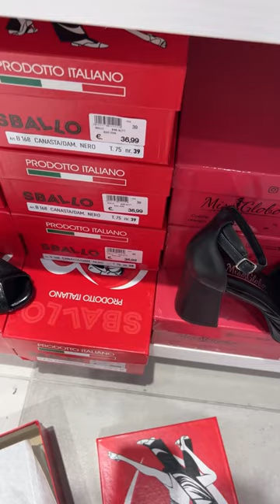L’ultima offerte a Globo idee scarpe